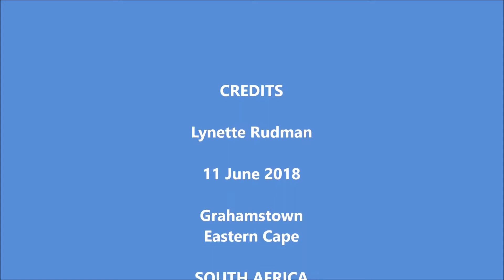Streaky-headed Seedeater eating stamens and anthers from the aloe flowers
Watch how this Streaky-headed Seedeater strips the aloe flower and eats the stamens and anthers.